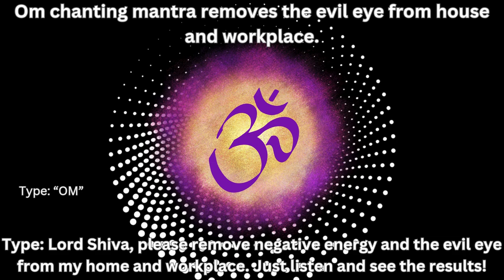Harmonizing Spaces: "The Power of Om Mantra Everywhere in Your Home and Workplace”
In the ancient practice of **Om chanting**, the sacred syllable "**Om**" (or "**AUM**") holds immense significance. It is believed to resonate with the fundamental vibrations of the universe, connecting us to a higher consciousness. By integrating this powerful mantra into our living and working spaces, we can create an environment that promotes balance, positivity, and protection.

**1. Home Sanctification:**
- Begin by selecting a quiet corner in your home—a place where you can sit comfortably without distractions.
- Close your eyes and take a few deep breaths. As you exhale, chant "**Om**" aloud, allowing the sound to reverberate within you.
- Visualize the energy of "**Om**" permeating every room, cleansing and purifying the space. Imagine it dispelling any negative influences or energies.
- You can also place small "**Om**" symbols near entrances or in central areas of your home. These serve as reminders of the universal harmony.

**2. Workplace Serenity:**
- Incorporate "**Om**" into your workplace to enhance focus, creativity, and well-being.
- Consider playing recorded "**Om**" chants softly in the background. This can help reduce stress, improve concentration, and foster a harmonious atmosphere.
- Place a small "**Om**" symbol on your desk or near your computer. Whenever you glance at it, take a moment to breathe deeply and reconnect with your inner self.

**3. Protective Shield:**
- "**Om**" acts as a shield against negative energies, including the evil eye. Regular chanting can create a protective barrier around you.
- Before leaving your home or entering your workplace, silently chant "**Om**" three times. Imagine it forming a shield around you, safeguarding you from external influences.

Remember, the power of "**Om**" lies not only in its sound but also in the intention behind it. As you chant, infuse it with positivity, gratitude, and love. Let the vibrations resonate through your being, harmonizing your spaces and inviting blessings.